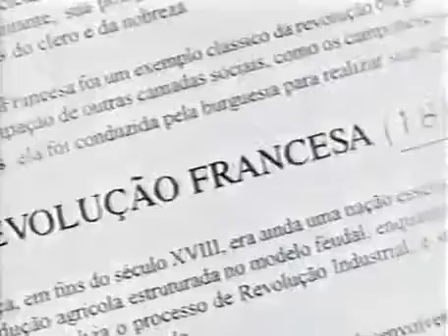Comercial Giovanna Antonelli 1994 - LIQUID PAPER/CANETA CORRETIVA com Felipe Rocha